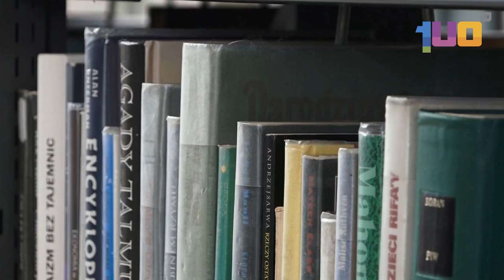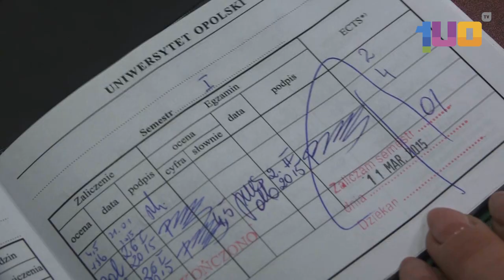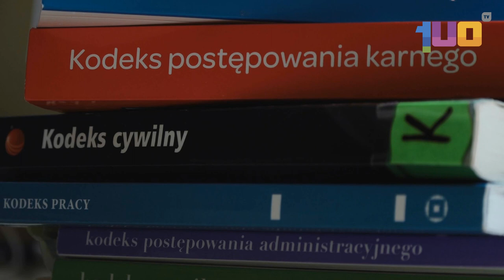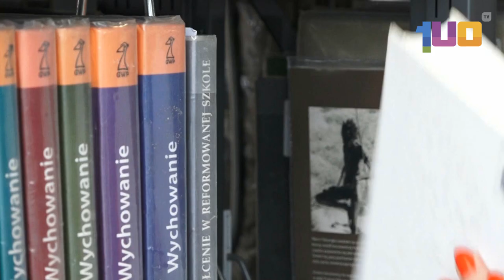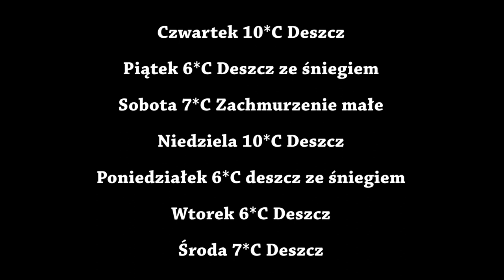Serwis Informacyjny, Sport i Pogoda z 17 lutego 2016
Zapraszamy do pierwszego serwisu w nowym semestrze.Pokażemy wam co działo się na balu uniwersytetu opolskiego, powiemy o zmianach w tym semestrze a także zabierzemy Was w podróż do Indii i powiemy trochę o działkach na księżycu, po serwisie oczywiście Sport i Pogoda z Gradem, znowu plansza, ale Łukasz coś mówił, że następną pogodę nagra zawczasu.